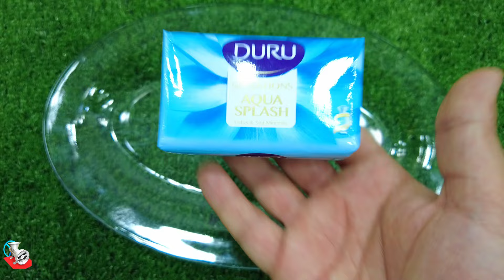Rafadan Tayfa,Çizgi Film,Trt Çocuk,ibi ve tosi,Doru,Maşa ile Koca Ayl,Kafa Değiştirme/SOAP/sabun